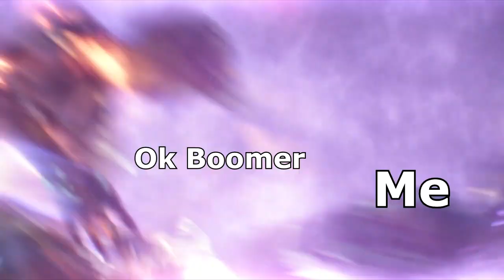When Thanos Sees a Bad Opinion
But Thanos has the memes, and I must help him defeat the Boomers.